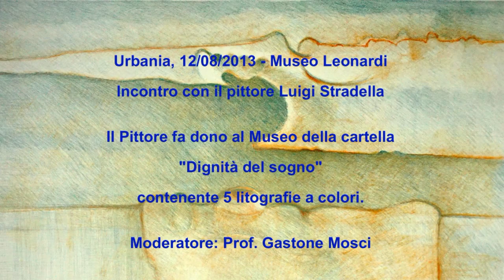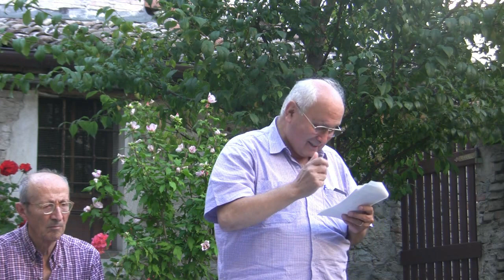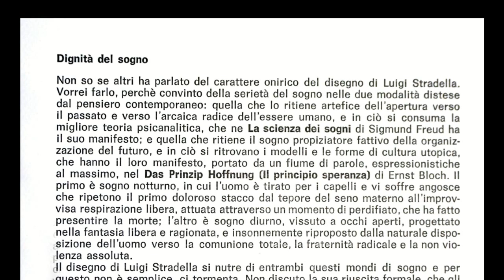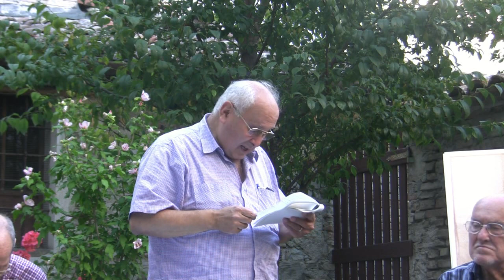Luigi Stradella 2013 Museo Leonardi Urbania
Urbania (PU) 12/08/2013 Museo Leonardi - Incontro con Luigi Stradella che dona al Museo la cartella "Dignità del sogno" contenente 5 sue litografie a 4 colori. Presenta il Prof. Gastone Mosci